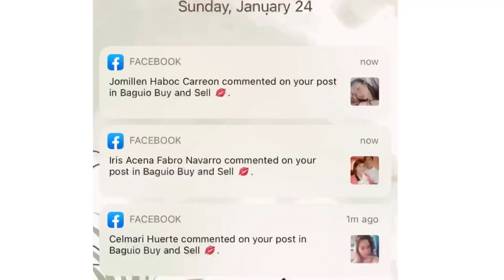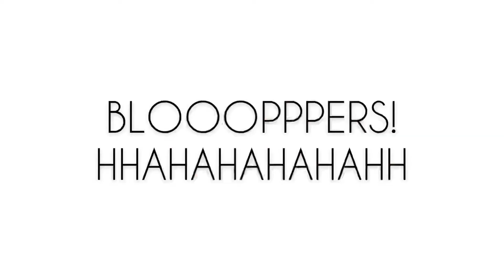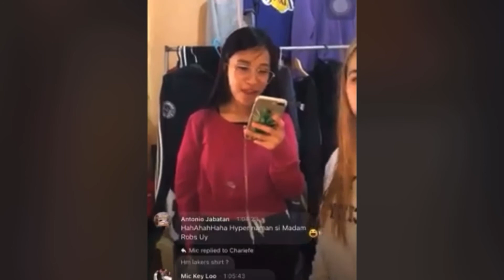A day in my life as an online SELLER ( PAANO MAG LIVE SELLING/ STEP BY STEP) MAG KANO ANG KINIKITA?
Hi Ka Team Diskarte! Solid yung balita kahapon sa GMA! 22 YEARS OLD NA HIT ANG “ FIRST MILLION SA ONLINE SELLING”
Sana ALLLL!!! Pero itong I share ko GUYS sana maging stepping stone sa selling journey n’yo, hindi man natin s’ya kasing lakas pero balang araw sana maging katulad natin s’ya :)
Feel free to P.M guyssss! Or comment if may QUESTION!
Loveee you all!